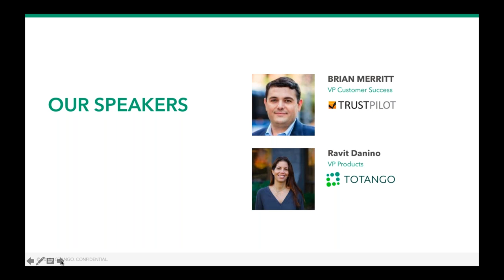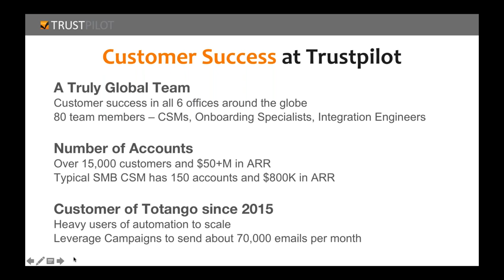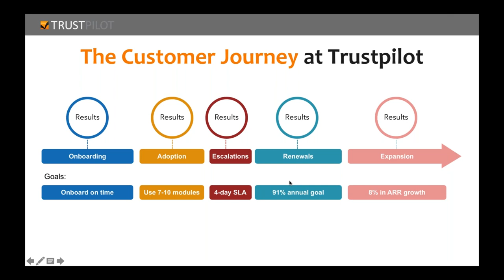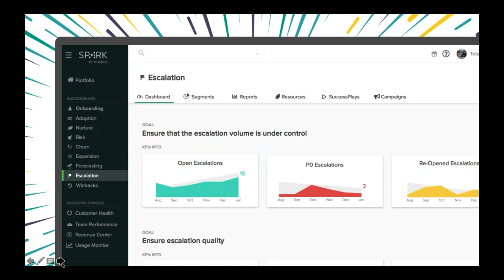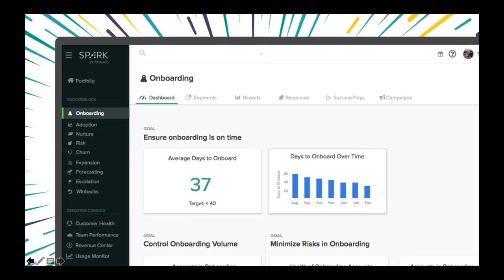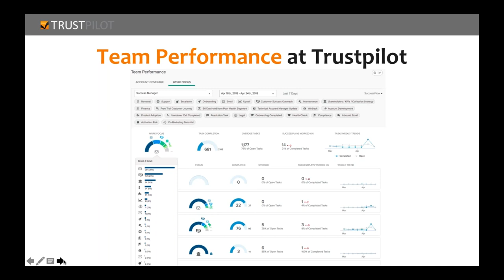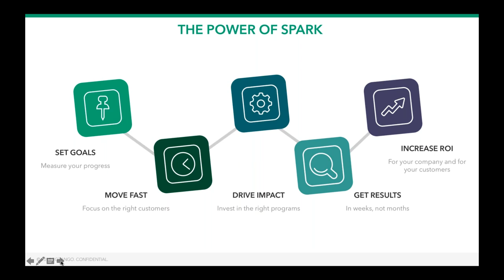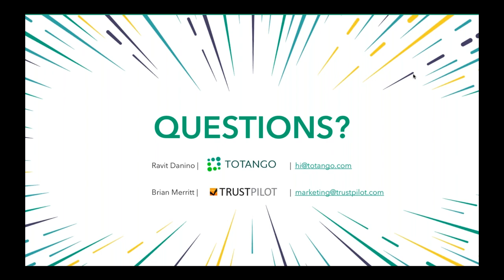Accelerating the Impact of CS in the Enterprise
Brian Merritt, VP of Customer Success at Trustpilot, shares his strategy and processes to get the results they need from their customer success programs. He also gives his POV on why a goal-oriented approach to managing the customer journey is critical.

Brian is joined by Ravit Danino, VP of Product, Totango, who shares new approaches and technological advances that can track, measure, and accelerate the impact of your CS programs.